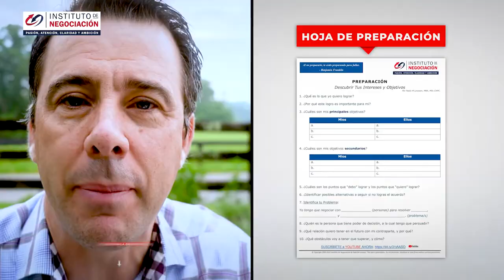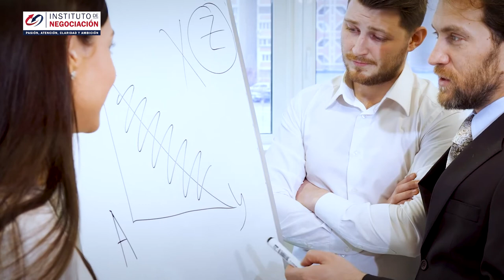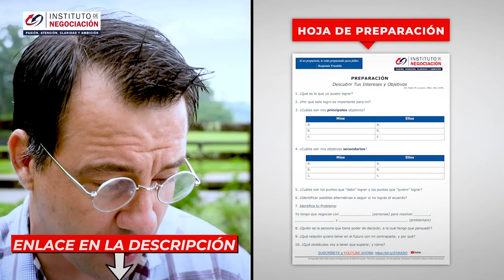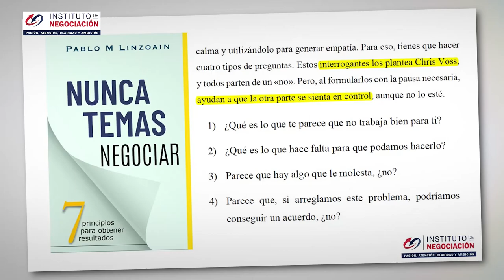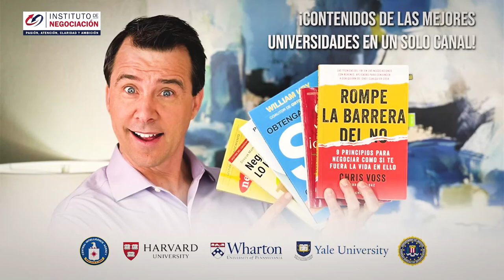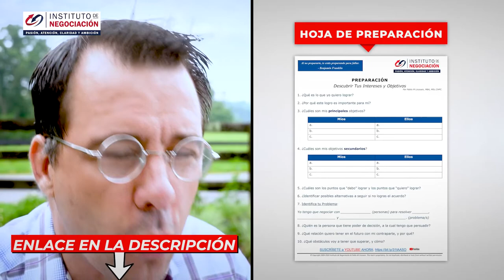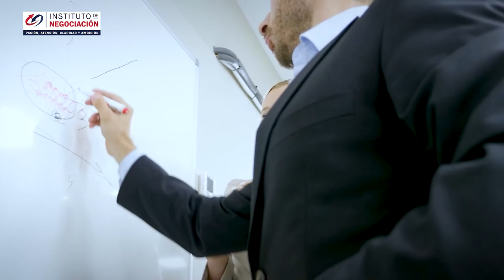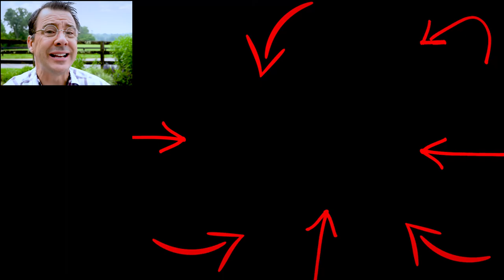6 CONSEJOS PARA NEGOCIAR CON EXITO Que Dan Mucho Poder A La Hora De Negociar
👉🏻 El destacado experto internacional en negociación, Pablo M. Linzoain, muestra 6 CONSEJOS PARA NEGOCIAR CON EXITO Que Dan Mucho Poder A La Hora De Negociar

00:00 Introducción
00:31 Consejo #1: Entender lo que quieres
01:35 Consejo #2: No generes demasiada expectativa en el otro
03:06 Consejo #3: Hazle creer que no tienes la decisión final
05:51 Consejo #4: Busca controlar tus emociones
09:03 Consejo #5: No muestres todo
11:08 Consejo #6: Trabajá siempre con tu BATNA

6 CONSEJOS PARA NEGOCIAR CON EXITO Que Dan Mucho Poder A La Hora De Negociar